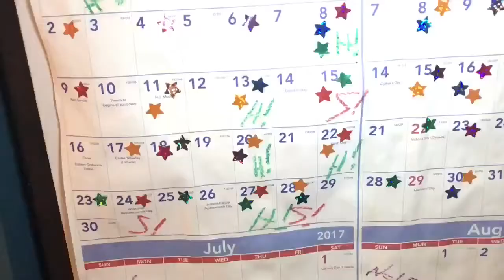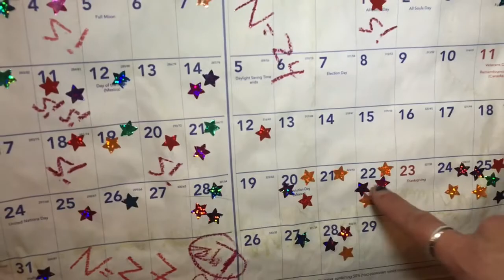My Plant is DEAD but getting on stage doing standup comedy! Day 24 Mic 33 - Krista Komondor podcast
I'm doing a 90 Mics in 90 Days challenge -- getting on stage multiple times a day as I follow my dream of becoming a professional standup comedian. This is my 3rd "90 in 90" in the last year! 90MicsIn90Days Most of these are open mics, but I'm getting more shows and festivals! Doing standup in NYC, Paris, London and Dublin!

Becoming A Comedian takes viewers into the world of New York City standup comedy, following Krista Komondor as she pursues her dream -- to become a professional comedian.